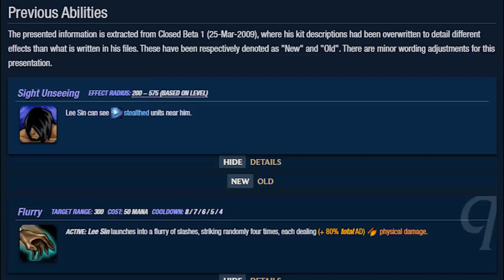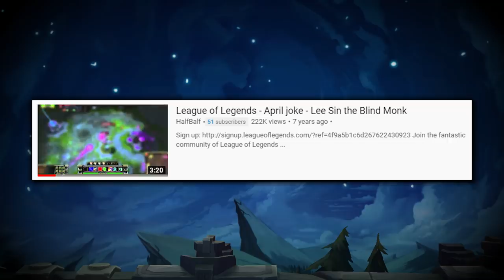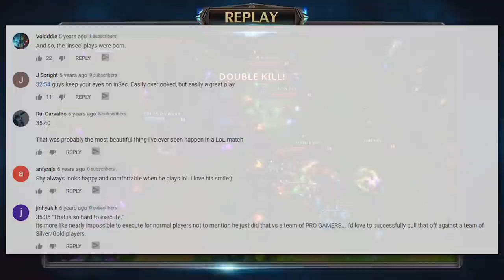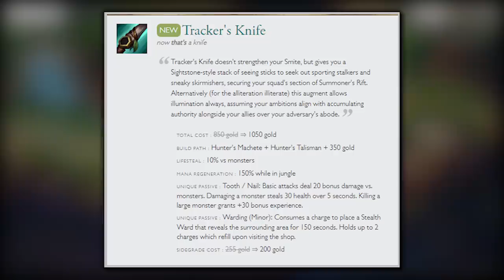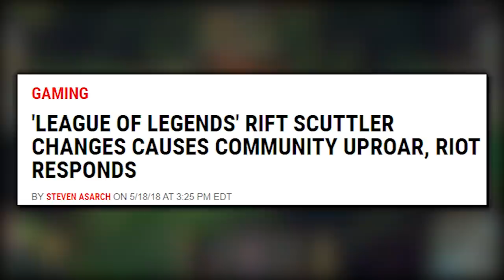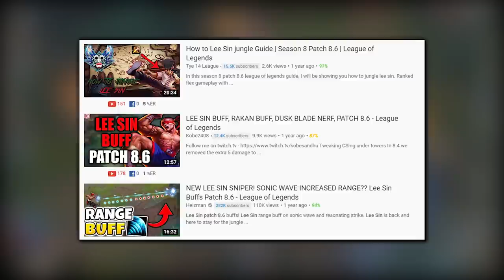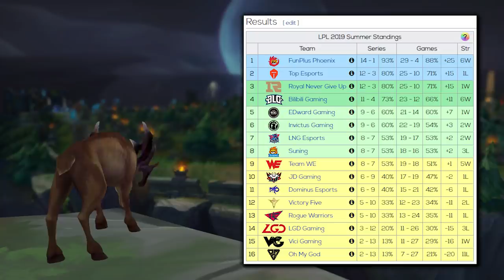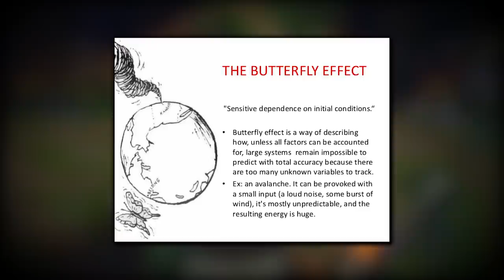How Lee Sin Changed League of Legends: The Most Important Champion In League of Legends History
Today, let's talk about the best league of legends champion of all time, when Lee Sin dominated the new summoners rift and league of legends. had a 95% Lee Sin's Win rate pick rate and ban rate were at an all time high in league of legends history during season 3 and season 4. This is a video covering the history of Lee Sin, the history of league of legends, and league of legends 10th anniversary. This is a documentary about Lee Sin.

Songs
Back to Beijing - Christian Andersen
Diamonds in the Sky - Yi Nantiro
Great Wall of China - Sight of Wonders
Himalayan Skies - Trailer Worx
In a Field Far Away - Leimoti
Love Is Strong - Cospe
Love's Amble - Placidic
New Age Solitude - Philip Ayers
Rice and Wine - Sight of Wonders
Sacred Grounds - Christian Andersen
Silk Paper Letters - Leimoti
What Lao Tse Told Me - Christian Andersen

Song at 15:30 is --- Rude - Eternal Youth
(since so many people have asked here's the timestamp)

I have also used music from Jeff's Music, fantastic music source and he has given me permission to use his music, please check out his stuff here!

G2 FPX World Championship Worlds 2019

Concepts: teamfight Tactics, new league of legends patch, season 9, best champions season 9, S tier champions, best adc 9.22, best support 9.22, best mid laners 9.22, best junglers 9.22, best top laners 9.22, patch 9.22 rundown, 9.22 lol, 9.22 changes, new league of legends, op mid laners 9.22, op top laners 9.22, op junglers 9.22, op adcs 9.22, op supports 9.22, Kayle nerfs 9.22, Pantheon nerfs 9.22, Kai’sa nerfs 9.22, Xayah nerfs 9.22, Ashe nerfs 9.22, Blitzcrank nerfs 9.22, Nautilus nerfs 9.22, Malphite nerfs 9.22, Sejuani 9.22

Concepts: League of legends Fighter game, Riot games fighter game, League of legends FPS game, League of legends shooter game, riot games shooter game, riot games FPS game, RIot games trading card game, league of legends mobile, lol mobile, Teamfight tactics mobile, League of legends esports manager, League of legends MMORPG, Riot games MMORPG, Fiddlesticks rework, Volibear rework, Senna, New champion Senna,

Concepts: teamfight Tactics, new league of legends patch, season 9, best champions season 9, S tier champions, best adc 9.23, best support 9.23, best mid laners 9.23, best junglers 9.23, best top laners 9.23, patch 9.23 rundown, 9.23 lol, 9.23 changes, new league of legends, op mid laners 9.23, op top laners 9.23, op junglers 9.23,, op adcs 9.23,, op supports 9.23, season 10 changes, preseason 10 changes, season 10 rune changes, season 10 kleptomancy, season 10 omnistone, season 10 conqueror, season 10 aftershock, preseason 10 omnistone, season 10 item changes, preseason 10 item changes,

►U.GG for Lee Sin Jungle Runes And Build on U.GG